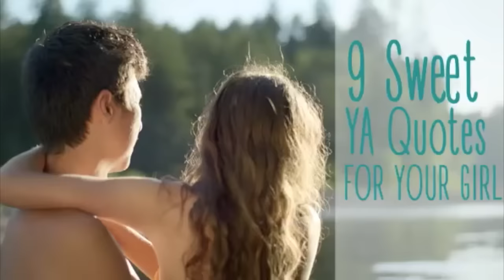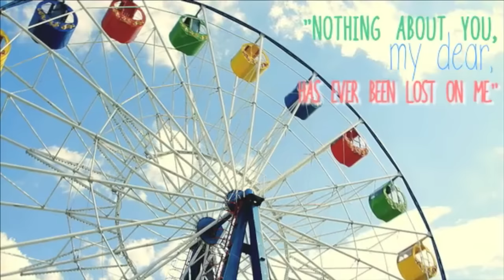9 Sweet Quotes To Say To Your Girl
Take a page from a book and always say the perfect thing to your girl, with these sweet quotes from YA literature!

"But she's here, she's mine. I'm hers."
- These Broken Stars (2013) -- by Amie Kaufman

"You. I've spent my life waiting for you."
- Wicked Lovely (2008) -- by Melissa Marr

"I choose you over everyone."
- Fangirl (2013) -- by Rainbow Rowell

"She is sugar, curiosity & rain."
- We Were Liars (2014) -- by E. Lockhart

"You made me feel alive again."
- The Iron King (2010) -- by Julie Kagawa

"As long as I live and breathe, I will be with you."
- The Burning Sky (2013) -- by Sherry Thomas

"I'll take care of you. Like you take care of me."
- Nobody But Us (2013) -- by Kristin Halbrook

"Nothing about you, my dear, has ever been lost on me."
- How to Love (2013) -- by Katie Cotugno

"While I'm gone, dream me the world. Something new for every night."
- The Dream Thieves (2013) -- by Maggie Stiefvater